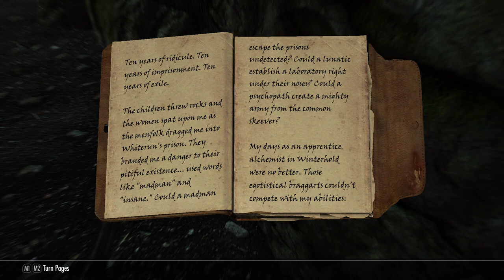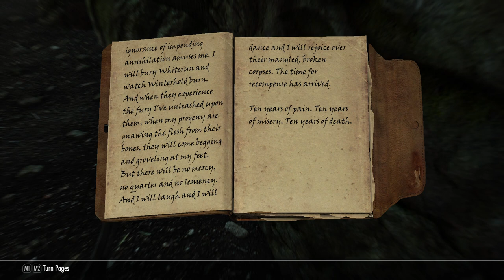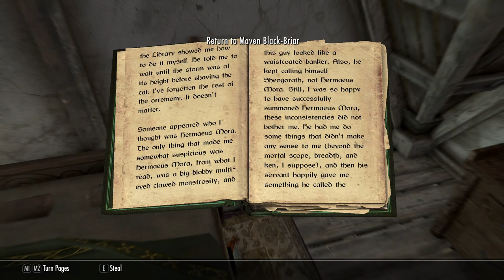ASMR Skyrim Lets Play: Questing, and The Argonian Maid [17]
Khajiit is uncomfortable with recent literature readings.

This episode is a heccin roller coaster. NOT ONLY do I get rekt by Skeevers, but I also read bad skyrim fanfiction. Enjoy. Because this is. fun?

ANYWAYS thank you all so much. A special thank you to my Tingles supporters, and as always, stay awesome.

Want fun Updates and More Garbage in your Twitter? Here you go